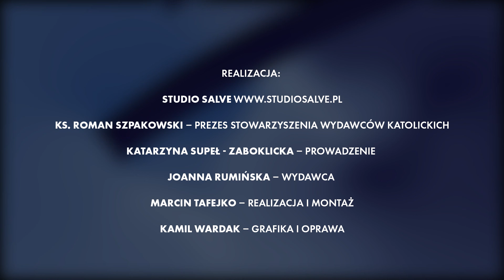Chrześcijaństwo w POPkulturze - debata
Czy da się postawić znak równości pomiędzy pojęciami: chrześcijaństwo i popkultura i czy to co modne i popularne jest dobre?

Debata będąca częścią cyklu "ŚWIĘTO DOBREJ KSIĄŻKI RELIGIJNEJ W INTERNECIE"